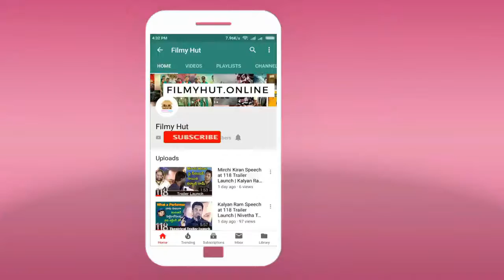Valmiki Pre Teaser | Varun Tej | Pooja Hegde | Harish Shankar | Telugu Movie 2019